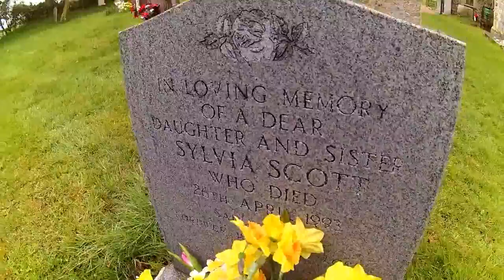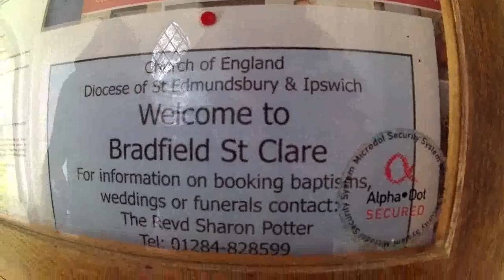the church of St Clare - Bradfield St Clare - Suffolk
the church of St Clare -  Bradfield St Clare -  Suffolk - A charming village church set in an isolated position adjacent to stunning vistas of Suffolk country side - regretefully as the church was locked, we could not film the interior